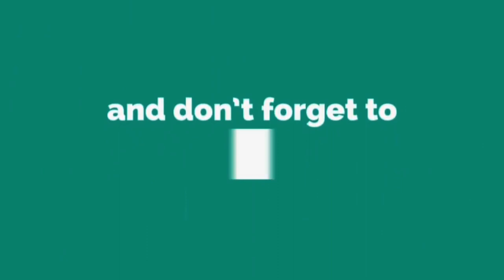NOVA Legend vs Sweet Sheep | Clash Royale League China